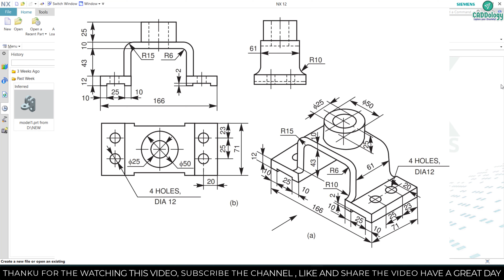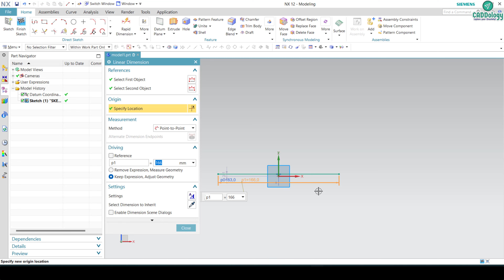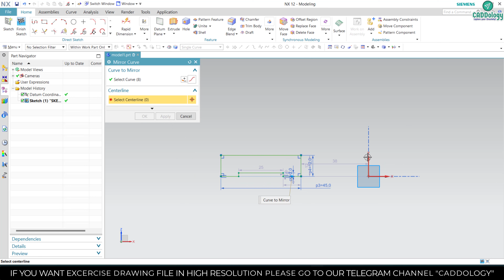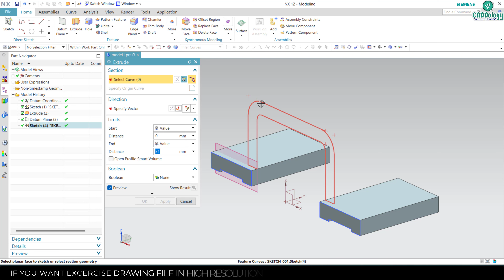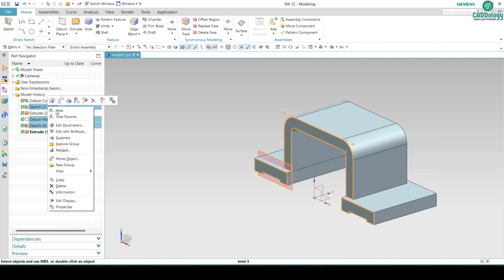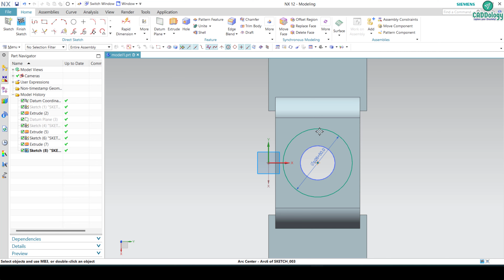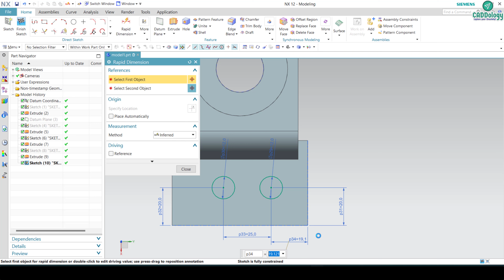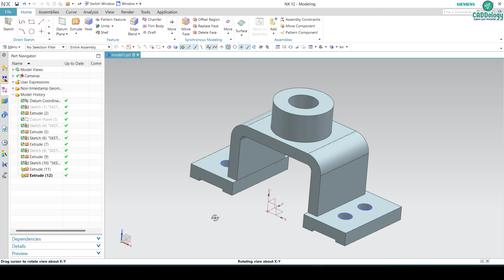#003 UNIGRAPHICS (NX) 3D EXERCISE VIDEO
Welcome to the CADDology,

Here we are doing practice session in 3D Modelling CAD softwares.

Hope you are enjoyed the video and their content,
we are providing most recent updated content to you, with the help of lots of researches, it helps to improve your skill as well as your speed in particular software.